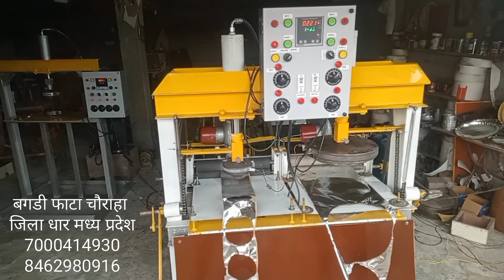इलाहाबाद में शुरू करें दोना पत्तल बनाने का काम l Paper Plate Making Businessl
दोना पत्तल का उद्योग शुरू करें इंदौर बिजनेस आइडिया व्यापार का आईडिया कम लागत ज्यादा कमाई हमारे शहर में सबसे कम भाव में दोना पत्तल की मशीन मध्य प्रदेश में दोना पत्तल का व्यवसाय मध्य प्रदेश दोना पत्तल मशीन सबसे अच्छी दोना पत्तल की मशीन सबसे कम भाव में दोनों बादल की मशीन सबसे कम रेट में दोनों मशीन नीचे दिए गए नंबर पर संपर्क करें 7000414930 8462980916
Dona 6 Plate 8 and Thali 14 inch ke साथ
Maa BIJASAN Trading Company Bagadi fata chouraha near Dhar District Dhar Madhya Pradesh 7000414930 SANJAY ALERIYA ALL TYPES DONA PATTAL MAKING MACHINE AVAILABLE HERE ARE MORE INFORMATION CONTACT US SANJAY ALERIYA 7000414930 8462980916
भारत में कुल लगभग 739 जिले हैं। यहाँ पर कुछ मुख्य राज्यों के जिलों के नाम दिए जा रहे हैं: Generally, they often include popular music artists, movie trailers, viral challenges, news events, and specific tutorial topics like "

**उत्तर प्रदेश:**
1. आगरा
2. लखनऊ
3. वाराणसी
4. गोरखपुर
5. कानपुर नगर
6. फ़ैज़ाबाद
7. अलीगढ़

**बिहार:**
1. पटना
2. गया
3. मुजफ्फरपुर
4. भागलपुर
5. औरंगाबाद

**महाराष्ट्र:**
1. मुंबई उपनगर
2. पुणे
3. नागपुर
4. ठाणे
5. नाशिक

**मध्य प्रदेश:**
1. इंदौर
2. भोपाल
3. ग्वालियर
4. जबलपुर
5. उज्जैन

**राजस्थान:**
1. जयपुर
2. जोधपुर
3. अजमेर
4. उदयपुर
5. बीकानेर

**गुजरात:**
1. अहमदाबाद
2. सूरत
3. वड़ोदरा
4. राजकोट
5. भवनगर

**तमिलनाडु:**
1. चेन्नई
2. मदुरई
3. सालेम
4. कोयंबटूर
5. तिरुचिरापल्ली

**कर्नाटक:**
1. बेंगलुरु
2. मंगलूरु
3. हुब्बली-धारवाड़
4. बेलगाम
5. मैसूरु

यहाँ दिए गए उदाहरण जिलों के साथ अन्य राज्यों और केंद्रशासित प्रदेशों के भी जिलों के नाम होते हैं।
भारत में कुल 28 राज्य और 8 केंद्रशासित प्रदेश हैं। यहाँ भारत के सभी राज्यों और केंद्रशासित प्रदेशों के नाम दिए जा रहे हैं, इनके साथ ही उनके अंतर्गत सभी जिलों की संख्या भी दी गई है:

1. अंडमान और निकोबार द्वीपसमूह - 3 जिले
2. आंध्र प्रदेश - 13 जिले
3. अरुणाचल प्रदेश - 25 जिले
4. असम - 33 जिले
5. बिहार - 38 जिले
6. छत्तीसगढ़ - 28 जिले
7. गोवा - 2 जिले
8. गुजरात - 33 जिले
9. हरियाणा - 22 जिले
10. हिमाचल प्रदेश - 12 जिले
11. जम्मू और कश्मीर - 20 जिले
12. झारखंड - 24 जिले
13. कर्नाटक - 31 जिले
14. केरल - 14 जिले
15. लक्षद्वीप - 1 जिला
16. मध्य प्रदेश - 52 जिले
17. महाराष्ट्र - 36 जिले
18. मणिपुर - 16 जिले
19. मेघालय - 11 जिले
20. मिज़ोरम - 11 जिले
21. नागालैंड - 11 जिले
22. ओडिशा - 30 जिले
23. पंजाब - 22 जिले
24. राजस्थान - 33 जिले
25. सिक्किम - 4 जिले
26. तमिलनाडु - 38 जिले
27. तेलंगाना - 33 जिले
28. त्रिपुरा - 8 जिले
29. उत्तराखंड - 13 जिले
30. उत्तर प्रदेश - 75 जिले
31. पश्चिम बंगाल - 23 जिले

केंद्रशासित प्रदेश:
1. दिल्ली - 11 जिले
2. चंडीगढ़ - 1 जिला
3. दादरा और नगर हवेली - 1 जिला
4. दमन और दीव - 2 जिले
5. लक्षद्वीप - 1 जिला
6. पुडुच्चेरी - 4 जिले
7. अंडमान और निकोबार द्वीपसमूह - 3 जिले
8. लद्दाख - 2 जिलेM